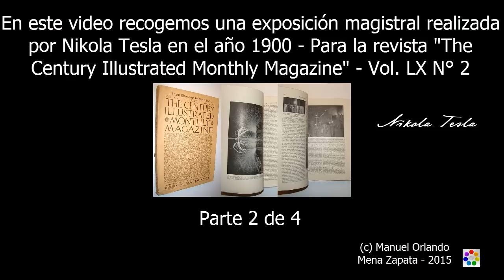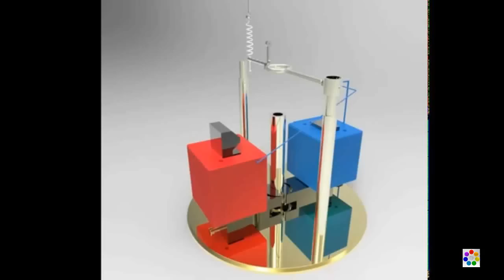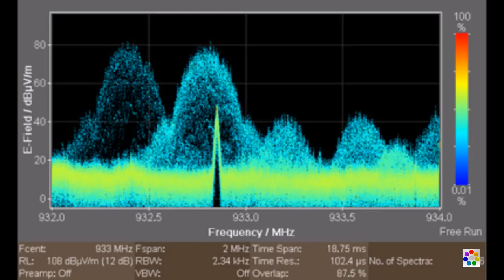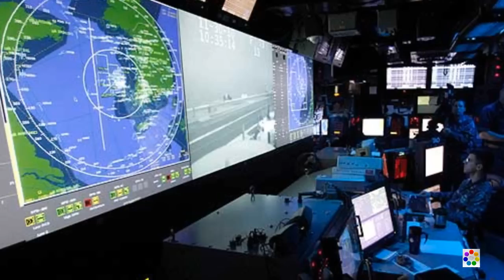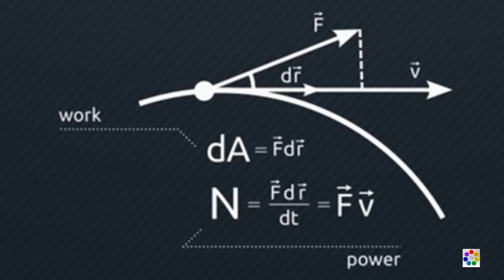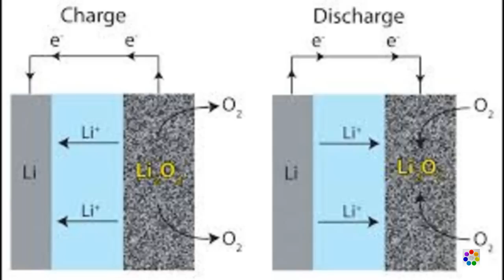Cuatro clases fantásticas del genio Nikola Tesla (2 de 4)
Con este vídeo pretendo mostrar de una forma diferente las ideas que planteó este gran hombre hace 114 años ¡Todavía están vigentes estás ideas!  , este documento presenta de forma audiovisual la publicación “El problema de incrementar la energía humana”, de la revista “Century Magazine”
¿Qué tiene de diferente este escrito en relación con los demás? La presentación del mismo, las limitaciones de la época no podían mostrar este escrito de la forma en que fueron organizadas aquí en este documento, véanlo y escuchen lo que escribió Tesla, al analizarlo se darán cuenta de la genialidad de este gran ser.

El o la que quiera oír el video con la voz de un locutor famoso, o mejorar las imágenes y sonido del video puede contactarme para donaciones en – Manuel Orlando Mena Zapata. 2015